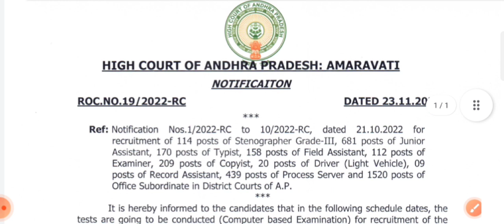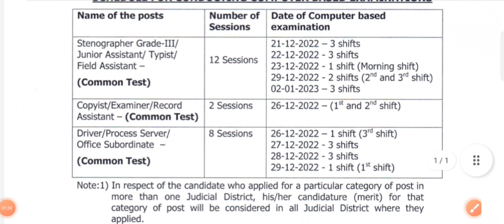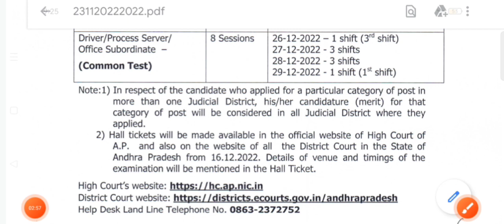Ap high court exam date ||ap district court exam date ||ap hight latest news ||ap high Today's news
Ap high court exam date ||ap district court exam date ||ap hight latest news

PR ACADEMY
MY APP : PR ACADEMY - 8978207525